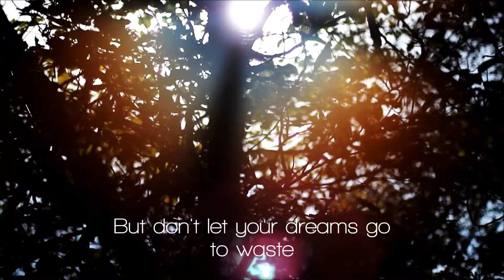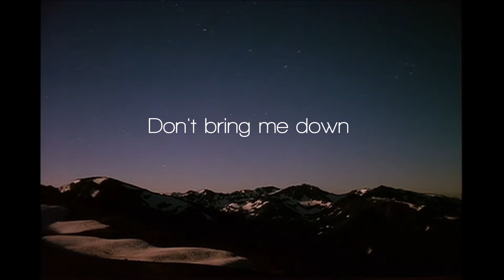Discount Columbo - Time of the Day (Official Lyric Video)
Discount Columbo's official lyric video for debut single 'Time of the Day'.